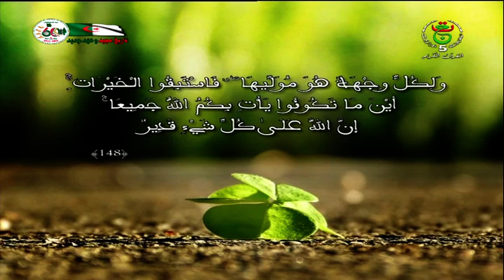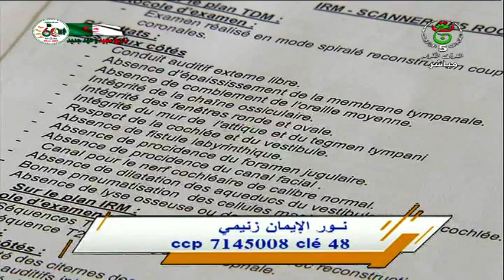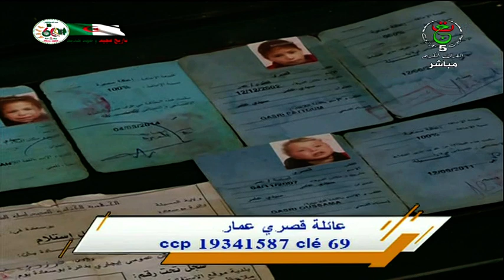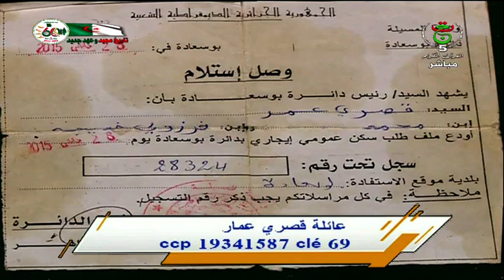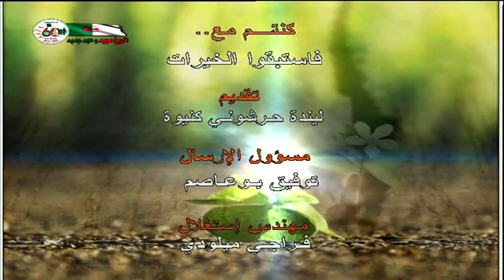فاستبقوا الخيرات ـــ 2023 03 14